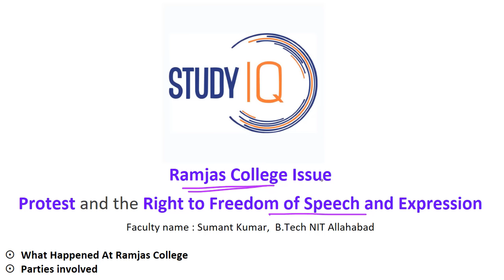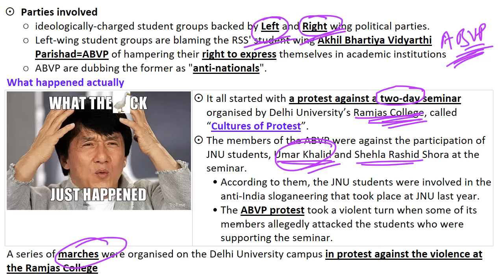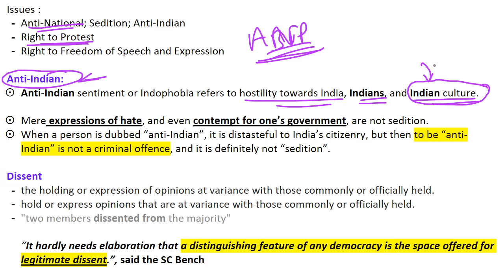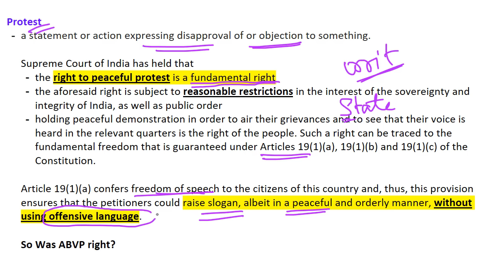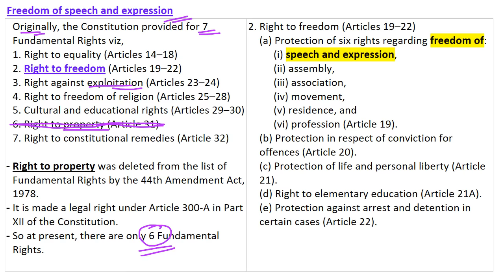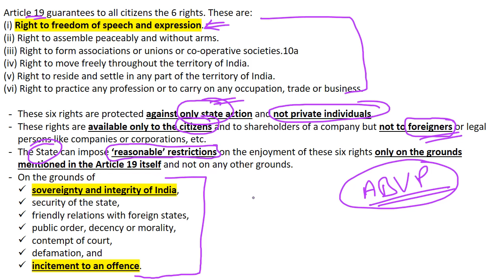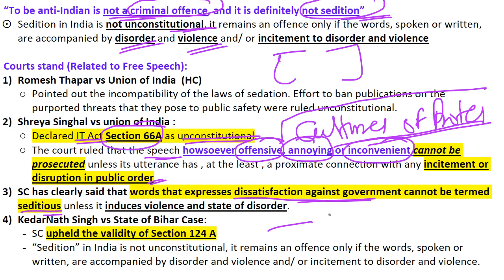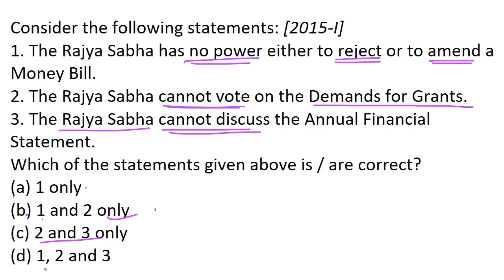Ramjas college issue - Constitution vs Nationalism - ABVP - Gurmehar Kaur - Full analysis